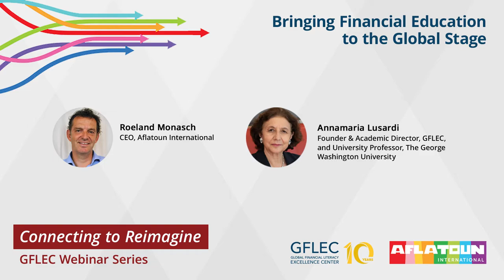Connecting to Reimagine | Bringing Financial Education to the Global Stage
In this Connecting to Reimagine Webinar Series, we discuss the learnings from advocacy efforts and research as well as what’s next to make financial education a top priority internationally.  Annamaria Lusardi, Founder and Academic Director of the Global Financial Literacy Excellence Center (GFLEC), talks with Roeland Monasch, CEO of Aflatoun International, one of the voices behind the UN Transforming Education Summit’s panel Financial Literacy: A Universal 21st Century Skill.

Financial education and financial literacy were on the agenda at the recent United Nations Transforming Education Summit in New York. The UN Secretary-General issued a Vision Statement that included financial skills among the set of skills that young people all over the world need to overcome today's challenges and to make better decisions for their future.

But is it enough? Considering the impact that financial education has on the future of children and youth, education must be one of the top priorities of the global political agenda. Many organizations worldwide are mobilizing to share experiences of successful programs, and researchers are providing the latest evidence about the effectiveness of financial education. More policymakers are hearing the message, but this is just the starting point.